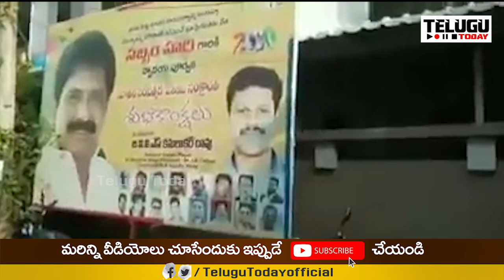సబ్బం హరి ఇంటి గోడ ఎలా కూల్చేసారో చూడండి | Sabbam Hari | Vizag | Telugu Today